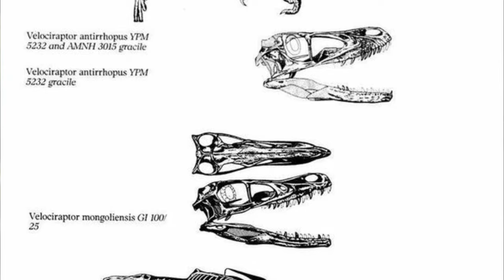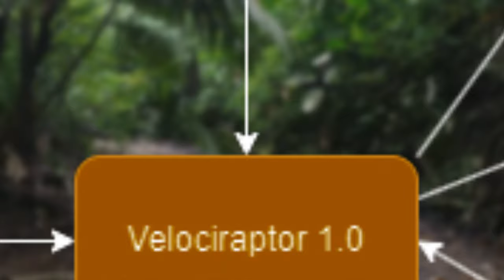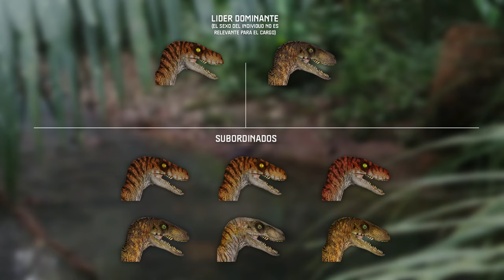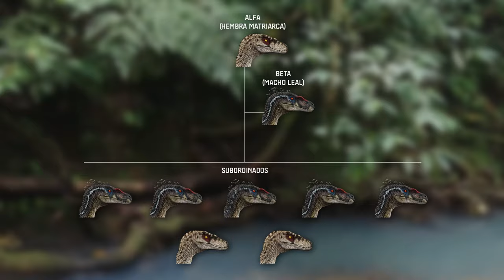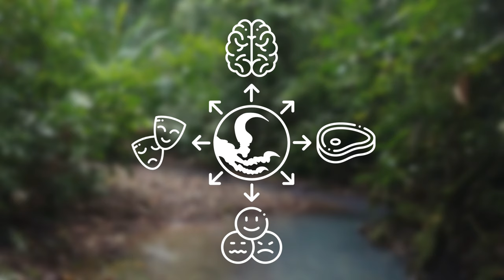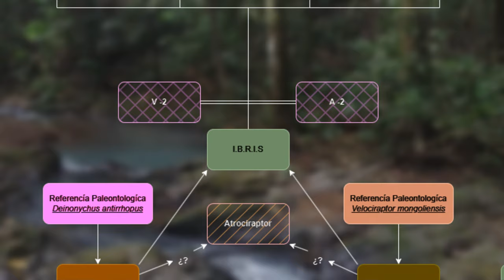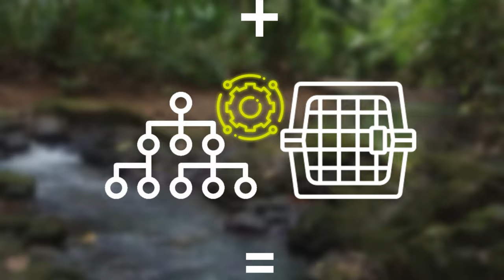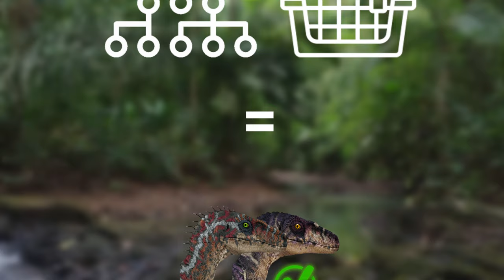Velociraptor III.0 - "Los Mestizos"